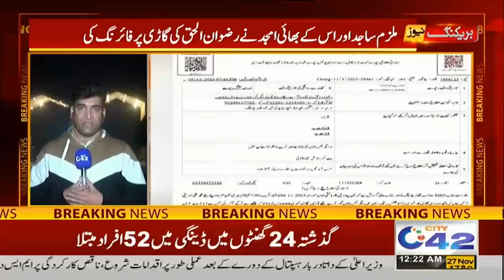Tragic Incident in Lahore | CM Punjab Mohsin Naqvi take Notice | City 42